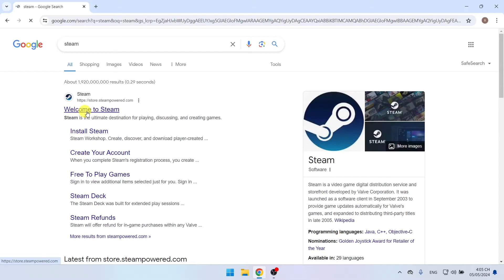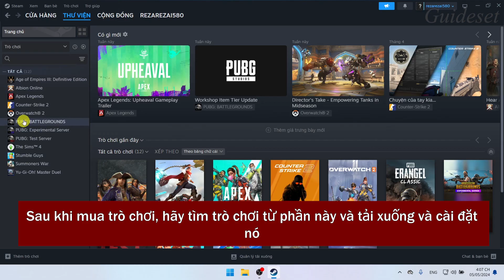Cách Tải Need for Speed Most Wanted Trên Máy Tính, Laptop | Nhanh Và Dễ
Cách tải Need for Speed: Most Wanted trên máy tính, laptop
Trong video này, bạn sẽ tìm hiểu Cách tải xuống Need for Speed: Most Wanted trên máy tính hoặc máy tính xách tay từng bước một. Tải xuống Need for Speed: Most Wanted trên máy tính hoặc máy tính xách tay rất dễ dàng và bạn có thể thực hiện dễ dàng với hướng dẫn này.